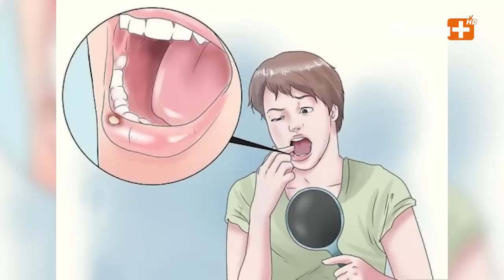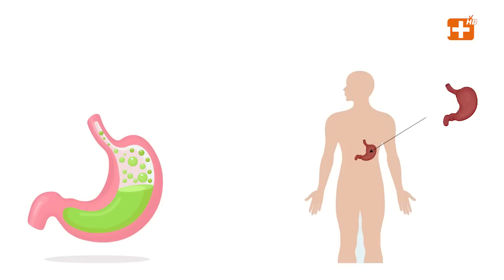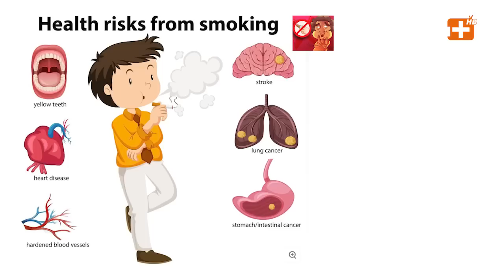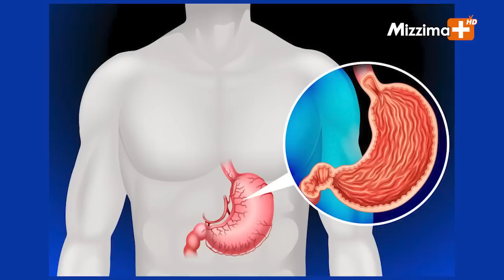အစာအိမ်နဲ့ အူလမ်းကြောင်းဆိုင်ရာ သိကောင်းစရာ | ကျန်းမာသုတ လူမှုဘ၀ Episode - 8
"ကျန်းမာသုတ လူမှုဘ၀" အစီအစဉ်ကနေ ဒီတခါမှာတော့ အစာအိမ်နဲ့ အူလမ်းကြောင်းဆိုင်ရာ သိကောင်းစရာတွေကို တင်ဆက်ပေးချင်ပါတယ်။ စိတ်ဖိစီးမှုများတာ ၊ တာရှည်ခံအစားအစာတွေနဲ့ ချဉ်ဖတ်လို အစားအစာ စားတာတွေက ကျန်းမာရေးကိုဘယ်လိုသက်ရောက်စေတယ်ဆိုတာ
ဒေါက်တာ အမတ က ဆွေးနွေးပေးထားပါတယ်။